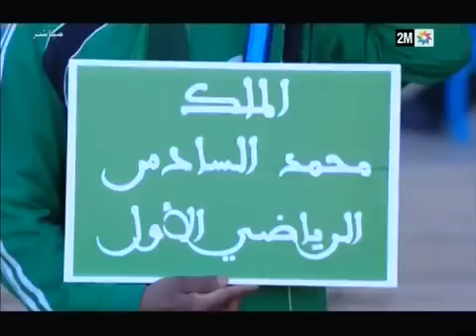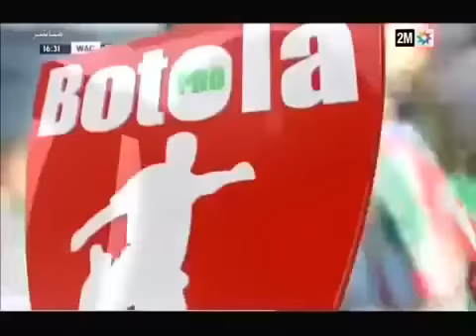Match Complet Raja Vs Wydad 2 0 الرجاء البيضاوي ضد الوداد البيضاوي الوداد البيضاوي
الوداد البيضاوي